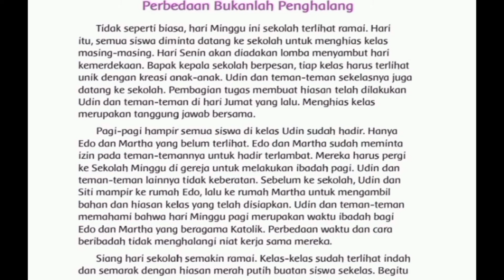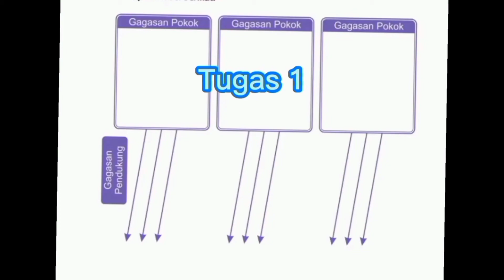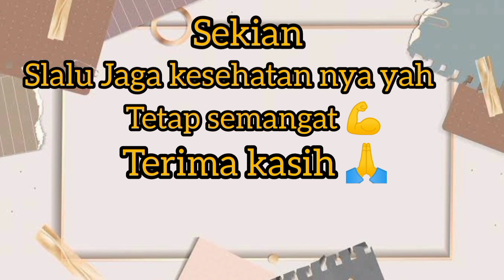Kelas 4 SD Tema 2 Subtema 2 pembelajaran 4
Mengapa kita harus menghemat energi? Apa saja yang bisa kita lakukan untuk menghemat energi? Penghematan energi atau konservasi energi adalah tindakan mengurangi jumlah penggunaan energi. Penghematan energi dapat dicapai dengan penggunaan energi secara efisien di mana manfaat yang sama diperoleh dengan menggunakan energi lebih sedikit, ataupun dengan mengurangi konsumsi dan kegiatan yang menggunakan energi.

Banyak hal-hal sederhana yang bisa kita lakukan dalam kehidupan seharihari untuk menghemat energi. Misalkan menghemat air, hemat listrik, hemat kertas, hemat menggunakan bahan bakar. Hemat energi artinya kita hemat biaya dan menjadikan bumi kita lebih ramah lingkungan. Hemat energi adalah kewajiban kita semua.

Tulislah informasi yang kamu dapatkan
Untuk menghemat air dapat dilakukan dengan cara sebagai berikut.

Manfaatkan air secara optimal! Jangan biarkan air kran terus menerus terbuka

Mandi berendam paling boros air. Mandi dengan gayung lebih boros 3x. Usahakan mandi dengan pancuran dan tidak berendam

Lebih hemat air. menggunakan mesin cuci dan pakaian jika yang dicuci sangat banyak.

Saat gosok gigi, cuci muka atau mencukur. Kran wastafel jangan dibiarkan bebas mengucur. 1 menit air mengalir 9 liter air terbuang.

Jika cucian banyak, pakai saja 3 ember. 1. untuk merendam dan menyabun 2. untuk membersihkan 3. untuk membilas

Lebih baik mencuci mobil dengan lap dan ember. Mengguyur mobil 1/4 jam berarti beratusratus liter terbuang.

Pesan apa yang ingin disampaikan dalam poster di tadi? Kita harus menghemat air
Apa yang perlu kita perhatikan ketika membuat poster?